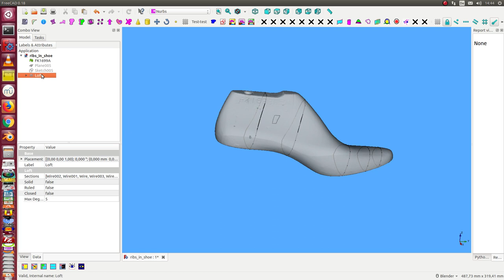slice the shoelast - from mesh to loft